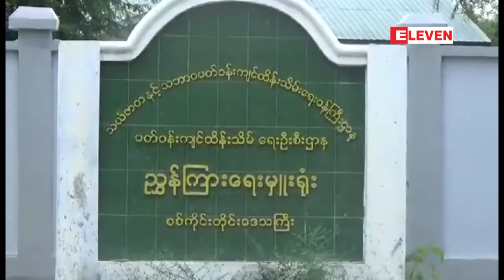လက္ပံေတာင္းေတာင္ေၾကးနီစီမံကိန္းႏွင္႔ပတ္သက္ၿပီ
လက္ပံေတာင္းေတာင္ေၾကးနီစီမံကိန္းႏွင္႔ပတ္သက္ၿပီး ေတြ႔ရွိခဲ႔သည္႔အခ်က္မ်ားအား ႏိုင္ငံေတာ္သမၼတထံ အၾကံျပဳတင္ျပထားဟု ဆုိ
စစ္ကိုင္းတိုင္းေဒသႀကီး ဆားလင္းႀကီးျမိဳ႕နယ္ရွိ လက္ပံေတာင္းေတာင္ေၾကးနီစီမံကိန္းနဲ႔ ပတ္သက္ၿပီး ေတြ႔ရွိ ထားတဲ့အခ်က္ေတြကုိ ႏိုင္ငံေတာ္သမၼတဦး၀င္းျမင္႔ထံ အၾကံျပဳတင္ျပထားေၾကာင္း တိုင္းေဒသႀကီး သယံ ဇာတ ႏွင္႔ သဘာ၀ပတ္၀န္းက်င္ထိန္းသိမ္းေရး၀န္ၾကီးဌာနပတ္၀န္းက်င္ထိန္းသိမ္းေရးဦးဌာနမွ ညႊန္ၾကား ေရးမွဴး ဦးသိန္းေဌးက ေျပာၾကားပါတယ္။